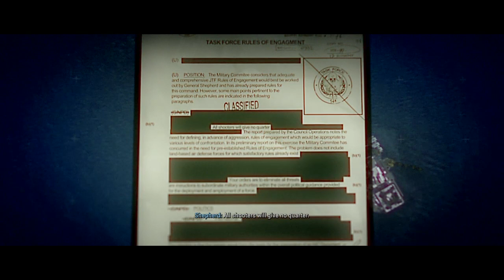I LET THIS GIRL TORTURE ME JUST BECAUSE SHE WAS HOT￼🔥 (MWII CAMPAIGN)